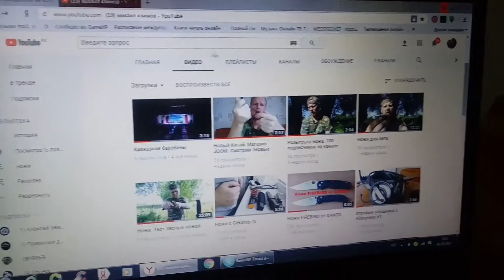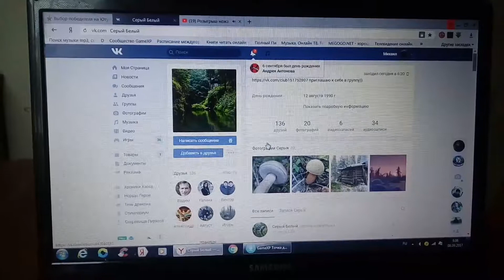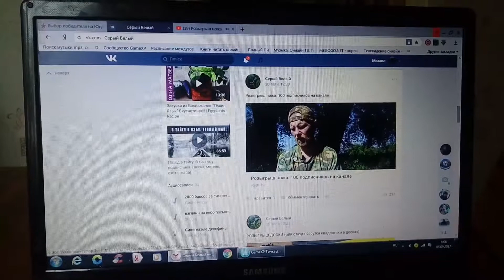Розыгрыш ножа!!!!!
Как обещал розыгрыш ножа и нашивки